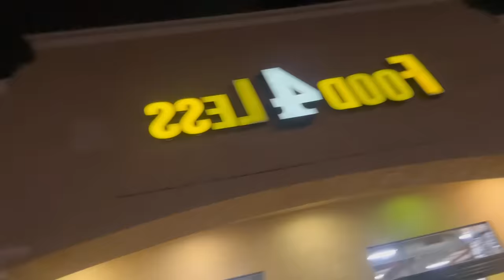EXTREME FLOUR CHALLENGE WITH MY SIBLINGS/ VLOGMAS DAY 8⛄️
WELCOME BACK TO ANOTHER VLOGMAS VIDEO🎅🏼🎄

EMO GIRL AND KASSYS CHANNEL: ​⁠​⁠@Sassykassy.

17 DAYS LEFT UNTIL CHIRSTMAS !!🎄

SCHEDULE!! 🤩